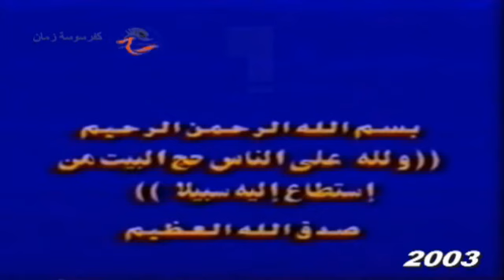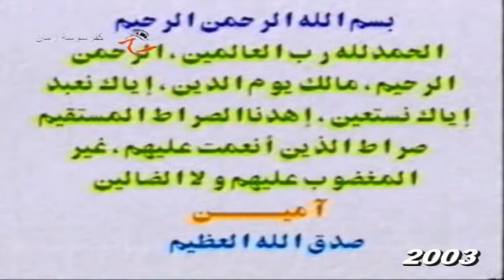نور الدين خورشيد استقبال حجاج2003 الجزءالاول جامع عبد الرحمان الصديق دمشق شارع بغداد